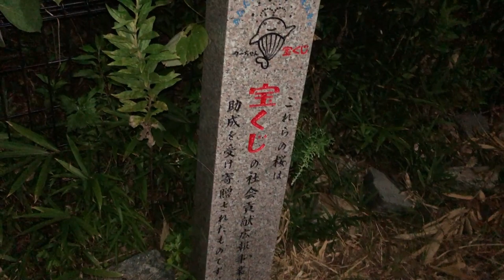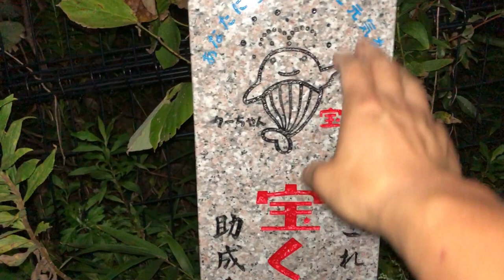HEADING TO A TAKARAKUJI MONUMENT TO WISH US LUCK FOR ロト 6!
Sept 30,2020

Good evening everyone!  I was walking to a Takarakuji monument to wish us luck for tomorrow's lotto 6.  I will try to post my prediction tomorrow morning.
It's an unboxing channel called UNBOXING FOR YOU JAMES.  I buy products from Amazon and Aliexpress.  Here is a link to it.

Bingo 5,
Japan Lotto,
Japan scratch lotto
Japan sightseeing,
Japan travel guide,
JAPAN,
Japanese banking,
Japanese culture,
Japanese language,
Japanese,
Japanican,
lottery,
takarakuji,
things to do in Japan,
Tokyo,
Typhoon in Japan,
visit Japan,